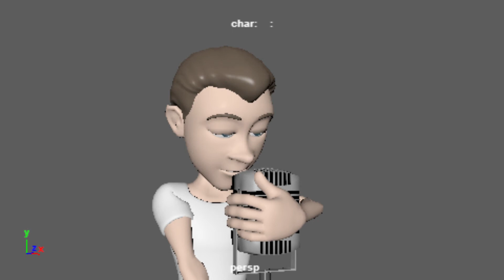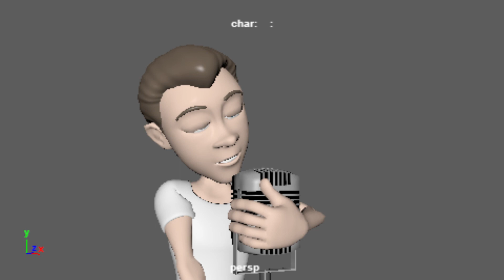Lip Sync Animation: - I Can't Help Fallin' in Love by Elvis Presley:-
I Can't Help Fallin' in Love by Elvis Presley.
3D Animation